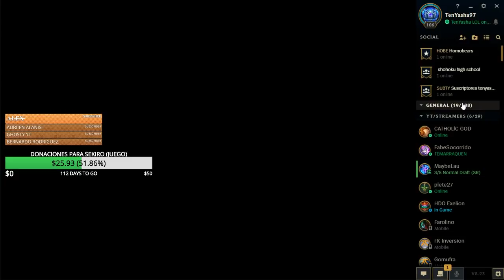LEONA vs BARDO RANKED S9 | ¡¡¡No quiero más kills!!!! | TenYasha LOL